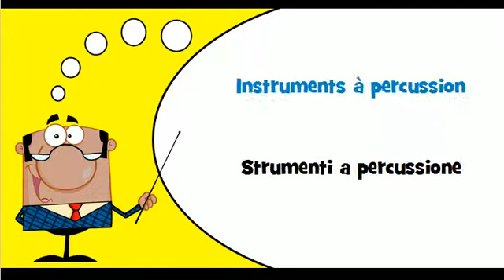Lezione di francese # Vocabolario # Tema = Strumenti a percussione